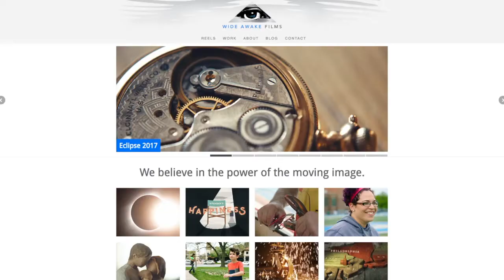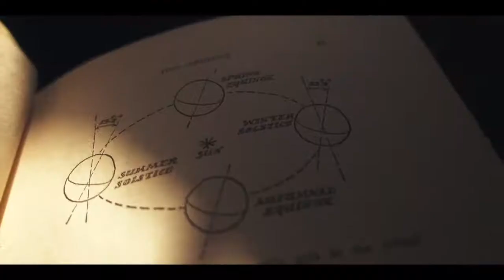Around Kansas Eclipse Wide Wake Films September 13, 2017